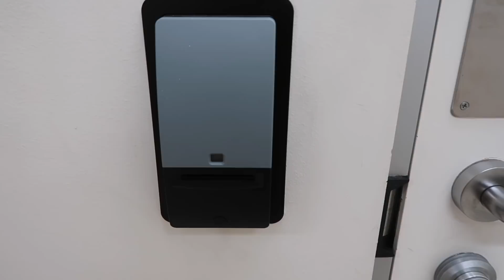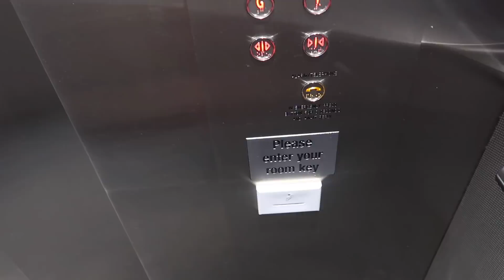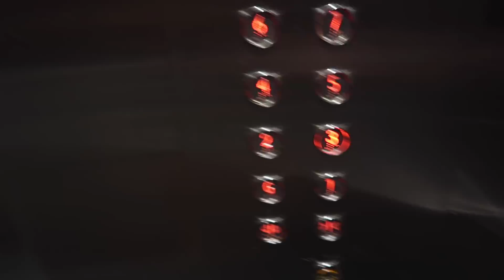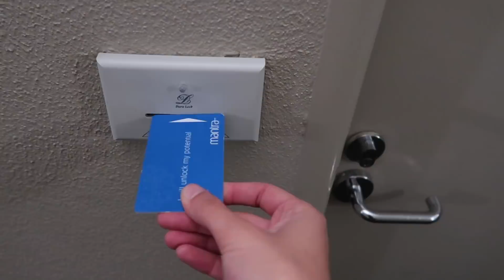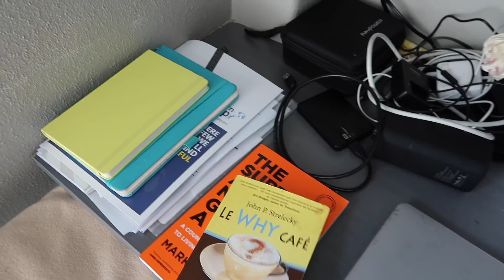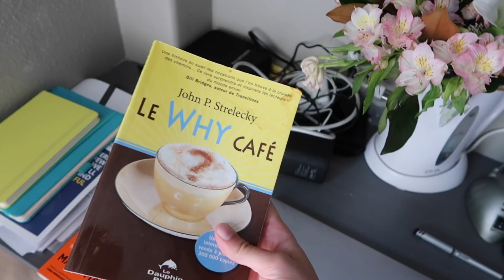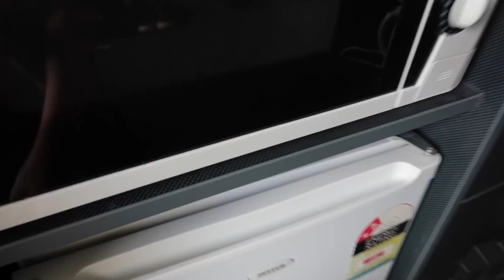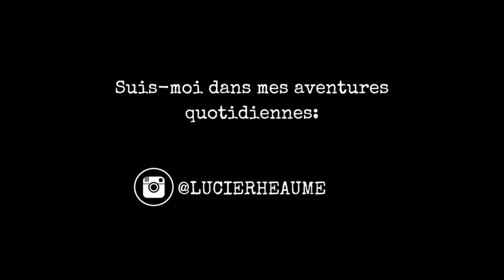APARTMENT TOUR (Édition Australienne!) | Lucie Rhéaume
Hey guyssss! Dans cette vidéo, je vous fait une petite visite de mon appartement ici en Australie! :) ENJOYYY, J'VOUS AIME